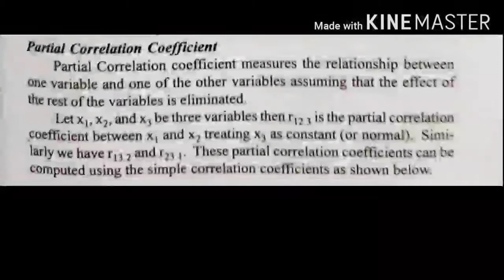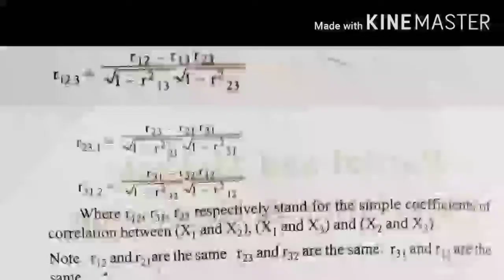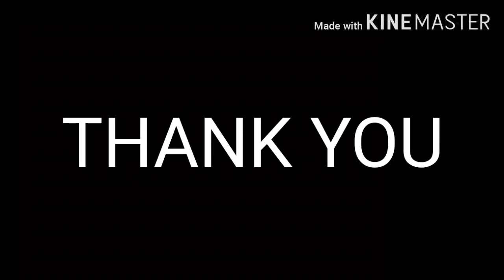Quantitative Techniques Partial and Multiple Correlation and Regression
Partial And Multiple Correlation and Regression